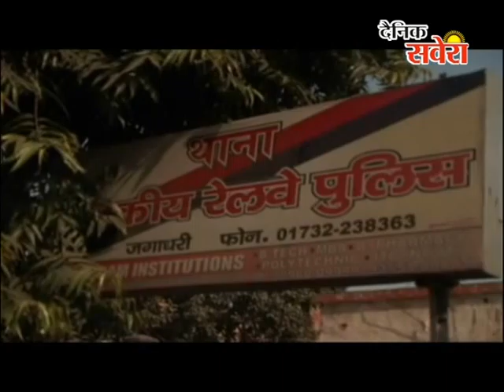जगाधरी रेलवे स्टेशन को बम से उड़ाने की धमकी